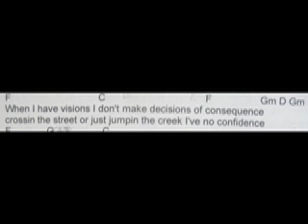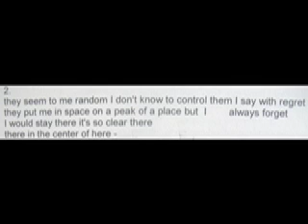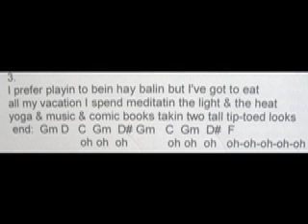Visions.mov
from my Songbook 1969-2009 (search tom ferguson, lulu.com) Visions deals with those moments where we glimpse eternity, which seem random but can be cultivated for they consist in simply being present.